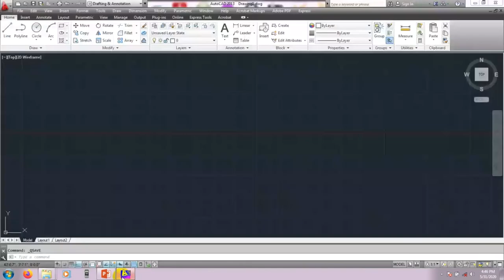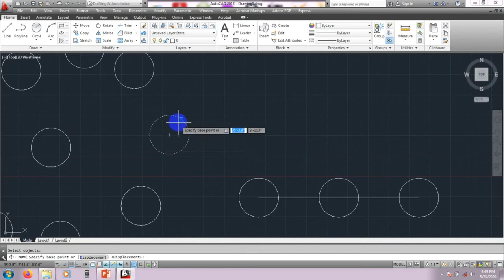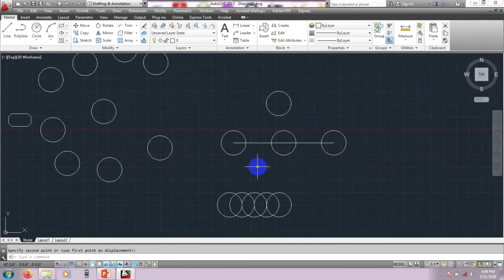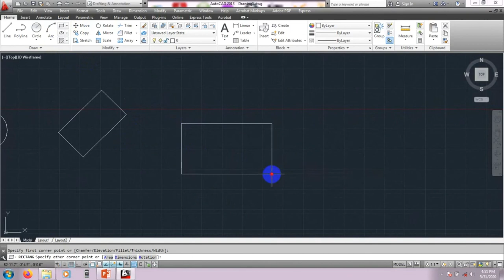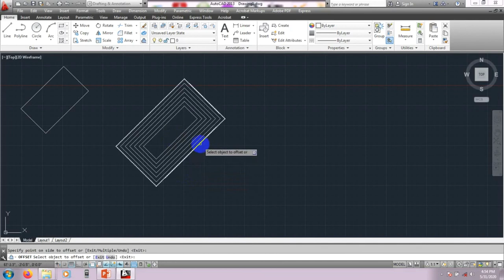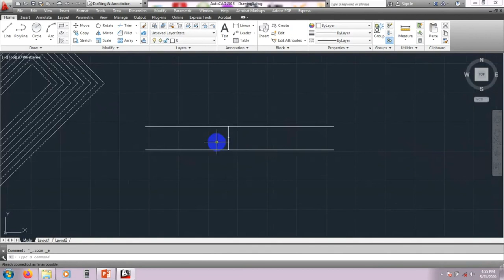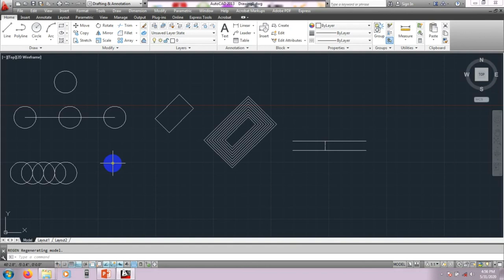AutoCAD 2023 Tutorial In English | Copy, Move, offset, rotate command in AutoCAD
Master AutoCAD with this comprehensive tutorial series, from beginner to advanced levels. Learn essential tools, 2D drafting, 3D modeling, and advanced design techniques to enhance your workflow. Perfect for architects, engineers, and designers looking to create professional-quality drawings and models. Watch now to become an AutoCAD expert!